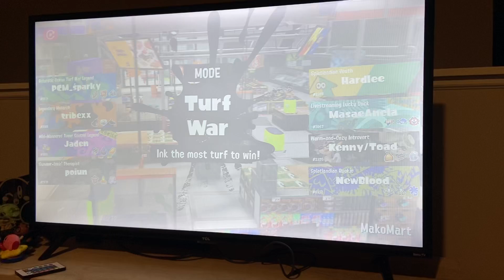Splatoon 3 TTK gameplay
TTK gameplay